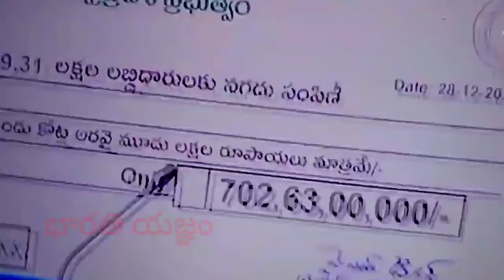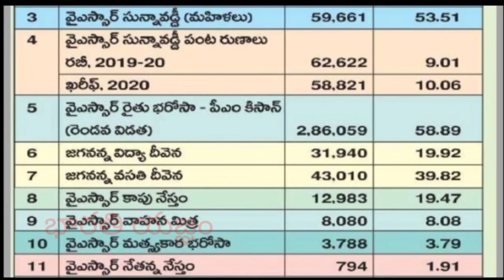ఒకేసారి 12పథకాల డబ్బులు విడుదల చేసిన సీఎం జగన్ మోహన్ రెడ్డి|Ap welfare schemes amount released today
2021latestupdateonwelfareschemes inap